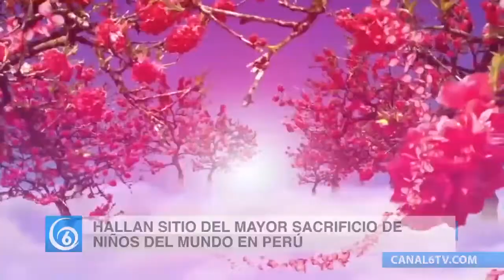Cultura | Te presentamos lo más destacado de la información cultural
• Artistas mexicanas crean instalación sobre niños
 • Hallan sitio del mayor sacrificio de niños del mundo en Perú
 • Museo Francés descubre que la mitad de sus fondos son obras falsas